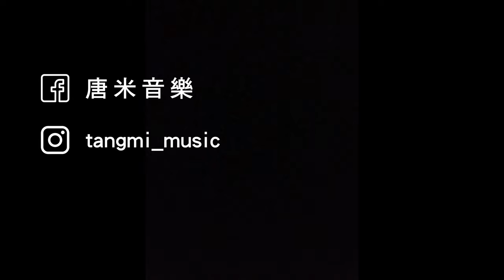屁屁幫我踏踏（唐宏為）【董朋友彈琴#ep6】Solo Guitar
這次來到了唐老大位於台南的「唐米音樂工作室 Tangmi Music Studio」，錄了一首律動感十足的歌曲「屁屁幫我踏踏」（p.s. 屁屁是唐老大的貓咪主子😂）！
真的很喜歡唐老大的演奏，總是充滿十足的熱情🔥

有任何事情都歡迎留言討論！

唐宏為
吉他演奏家、教育家。

其它資訊
演　　奏：唐宏為
曲　　目：屁屁幫我踏踏
創作編曲：唐宏為
錄　　音：董杰安 Jie Ann Dong
聲音後製：董杰安 Jie Ann Dong
錄　　影：董杰安 Jie Ann Dong
影像後製：董杰安 Jie Ann Dong
場　　地：唐米音樂工作室 Tangmi Music Studio

・Ethereum（ETH）
0x379ff99af3af0507486BfFdE9506917dFd9d7967